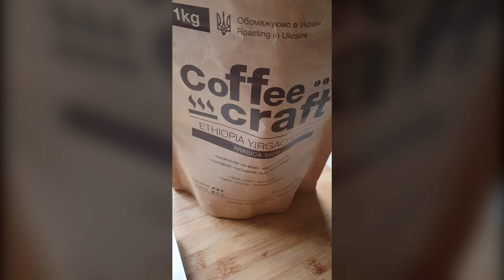НУМЕРОЛОГИЯ ЖИЗНИ - это ТАК ПРОСТО, как сварить чашку кофе| ЛЮДМИЛА САВИНА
Нумерология жизни-это так просто как сварить чашку кофе.
В этом видео я покажу, как правильно варить кофе в гейзерной кофеварке. Наслаждаясь горячим напитком из гейзерной кофеварки, Вы можете почувствовать все оттенки кофе по-итальянски: горечь, кислинку, терпкость и сладость.
Принцип работы гейзерной кофеварки следующий: пар от воды, закипающей в нижней части кофеварки, под давлением попадает в верхнюю часть, попутно насыщаясь вкусом и ароматом молотого кофе, через который она проходит.
Если заглянуть в нее в процессе приготовления, то Вы увидите, как кофе поднимается вверх, как маленький гейзер. Но сначала кофе надо смолоть в ручной кофемолке, залить в кофеварку воду и засыпать свежемолотый кофе.
И теперь поставить кофеварку на газовую плиту. Надо обязательно следить за тем, как варится кофе и наконец ароматный и необычайно вкусный кофе готов.

Благодарю каждого из вас, за то, что вы смотрите мои видео до конца и делитесь с другими.
Вместе мы создаем мощную энергию, которая способна изменить нашу жизнь к лучшему. ВСЕМ ДОБРА!!! Благодарю Вас! 🙏 💓💓💓

РЕТРОГРАДНЫЙ МЕРКУРИЙ В 2021 ГОДУ.